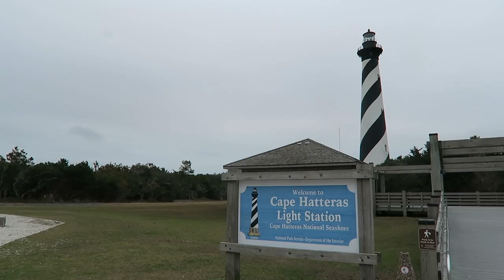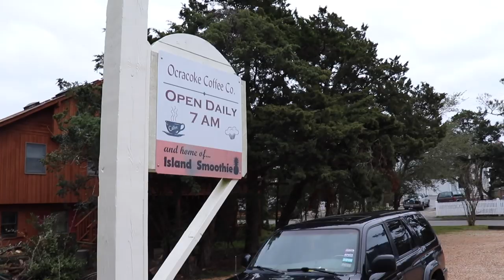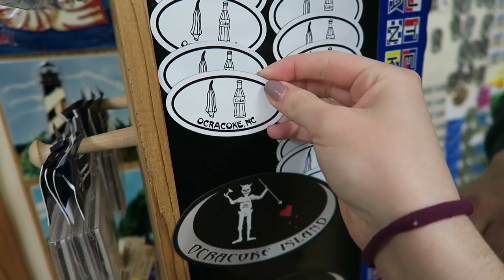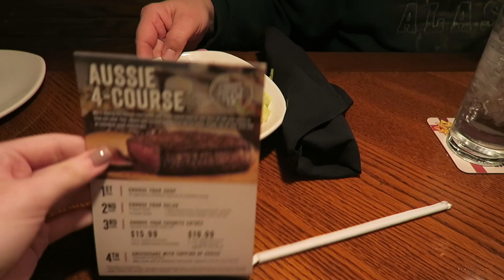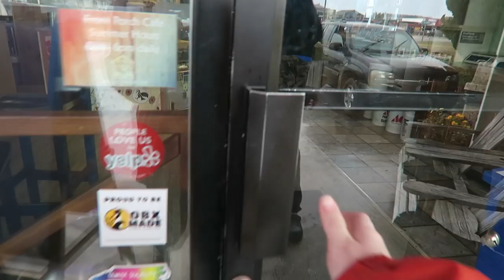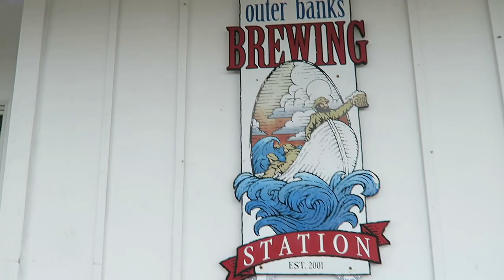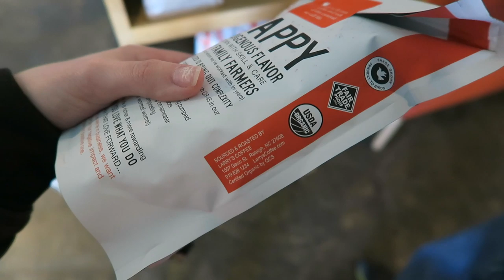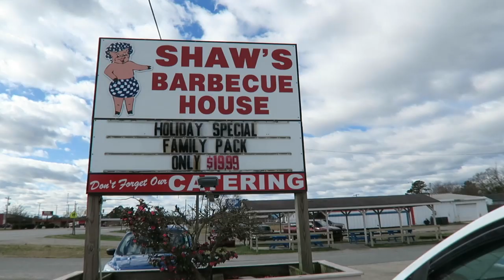finding my happy place + volleyball tournament update!!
happy friYAY, friends! today’s video: the last vlog from our family beach trip! we take a ferry to another island. we shop, see two lighthouses, and explore the island. we drink coffee, make family memories, and have a great time. i also update you on my upcoming volleyball tournaments this club season. thanks for watching! see you soon! :)

What I Use:
Thumbnails - iPiccy